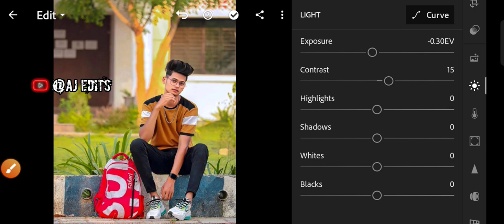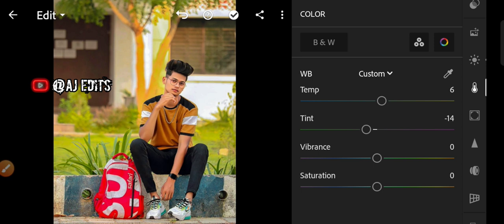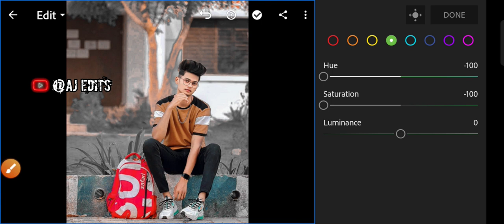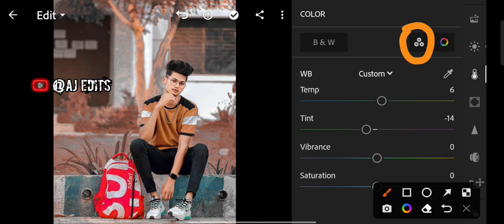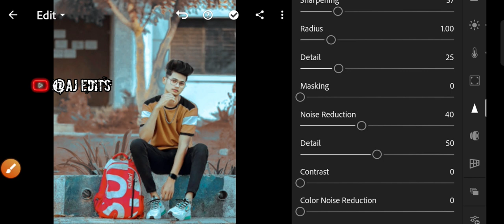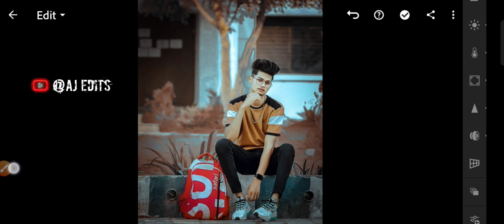Lightroom Orange And Silver Tone Photo Editing Tricks 🔥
💝💝💝ASSLAMUALAIKUM💝💝💝

1:- Snapseed background colour change tricks

2:- Snapseed best colour effect photo editing

3:- Snapseed face smooth photo editing

4:- Snapseed photo editing tutorial

5:- Snapseed photo edit 2022

6:- Snapseed bokeh effect photo edit

7:- New snapseed photo editing tricks

8:- Snapseed amazing colour effect photo
edit
9:- Snapseed photo editing tutorial classes

10:- Snapseed photo edit kaise kare

lr editing
photo editing video
photo editing
lightroom photo editing in mobile
lr edit
lightroom retouching photo editing Lightroom photo editing tutorial
Lightroom editing
and

Note:👇
All the image\picture shown in this video belong to the respected owner and not me i am not the owner of any picture showed in this video. All content used copyright to AJ EDITS.used or commercial display or editing of the content without proper authorization is not allowed.